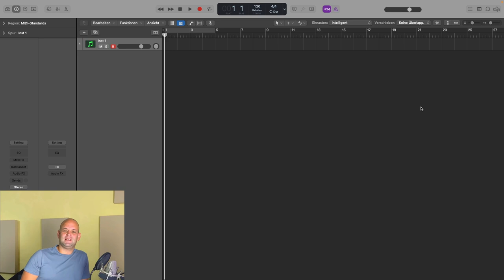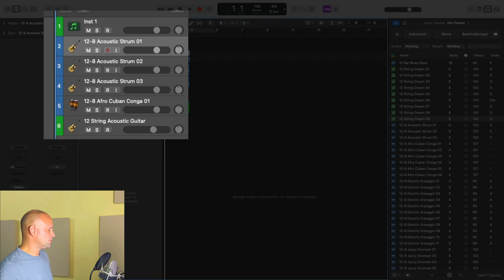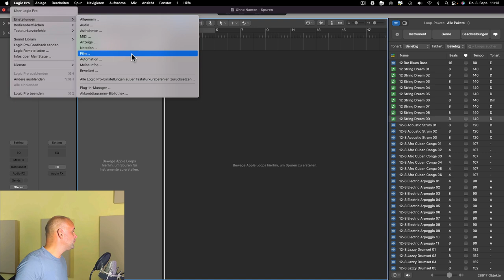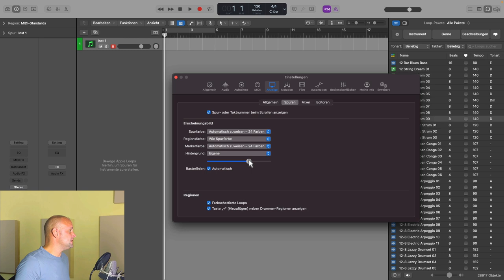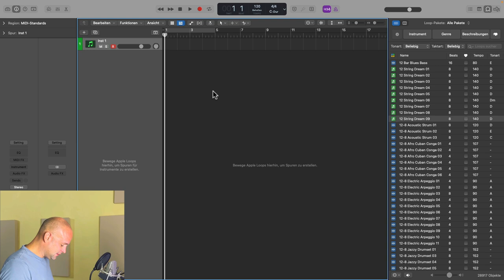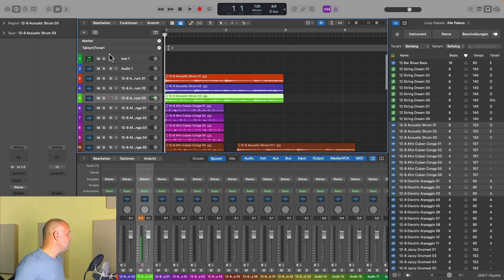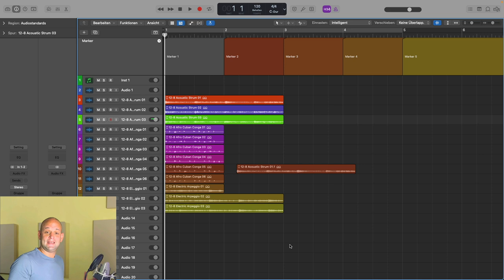Logic Pro X: In REKORDZEIT Spuren einfärben 🔥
In diesem Tutorial (auf deutsch) zeigt dir Martin Wolfinger einen Pro Tipp, mit dem du in wenigen Sekunden deine Spuren einfärben kannst. Wenn du Spuren bearbeiten möchtest ist das sehr hilfreich um eine bessere Übersicht zu haben. Hierfür nehmen wir uns die "auto color tracks" Funktion zur Hilfe. Mit dieser nützlichen Funktion färbst du deine Tracks extrem schnell automatisch ein.